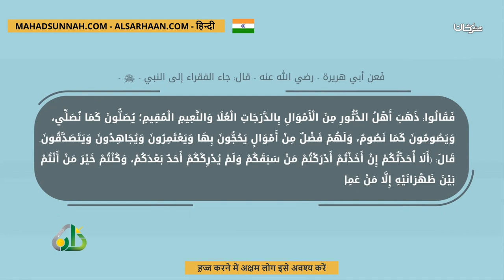ह़ज्ज करने में अक्षम लोग इसे अवश्य करें يا من فاته الحج لا يفتك هذا